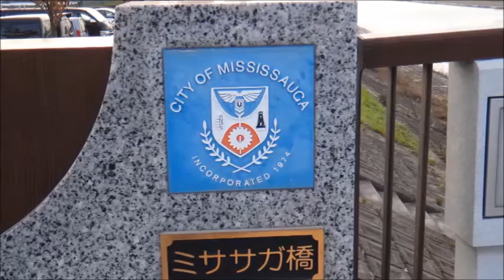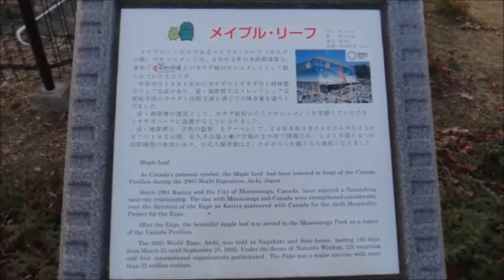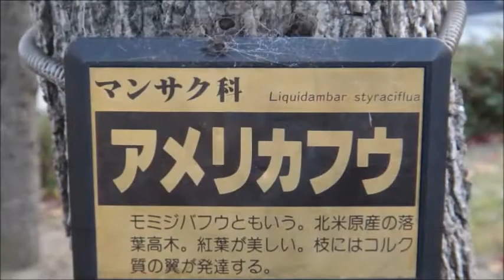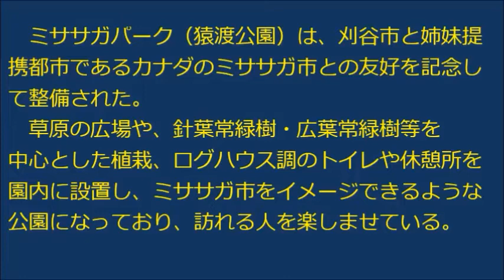ミササガ公園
ミササガ公園（猿渡公園）は、刈谷市(市制50周年)と姉妹提携都市（市制20周年）であるカナダのミササガ市との友好を記念して整備をされた公園。
施設はログハウス調で公園全体をカナダのミササガをイメージできるような設計になっている。